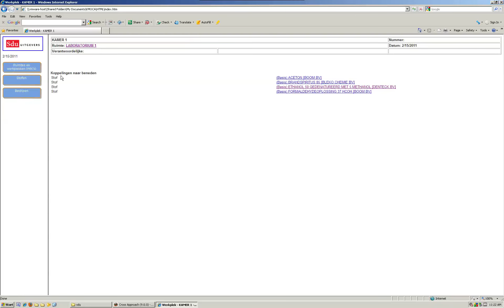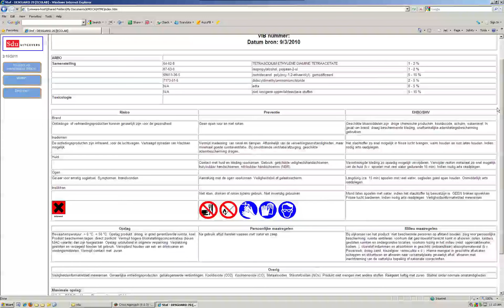Toxic - Publicatie naar intranet